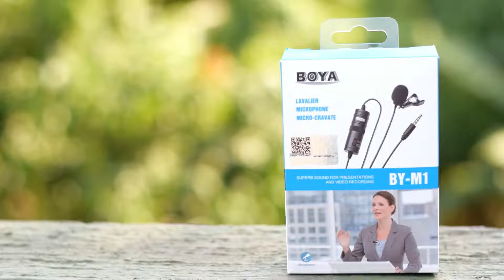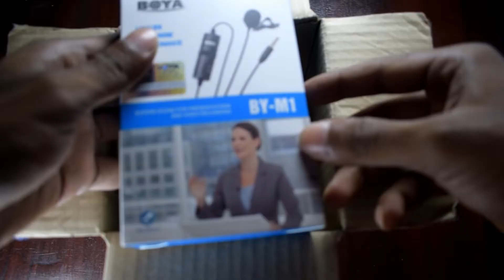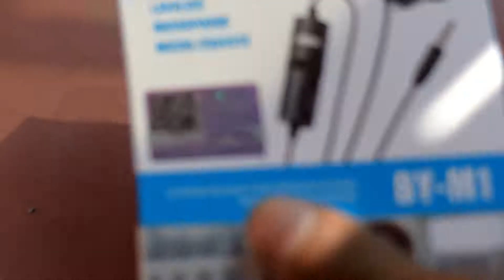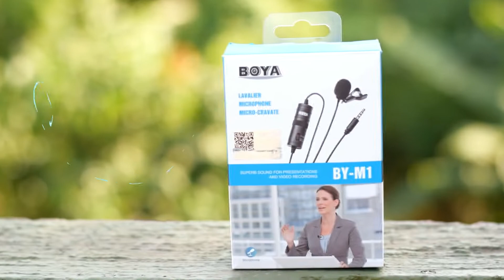This is The Best YouTube Mic.Boya BY M1 Unboxing And Review! My new mic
What's up people ?my name is Surojit. You watching TechTalk with Suro.
আজকের ভিডিওতে আমি boya by m1 lavalier mic এর আনবক্সিং এবং রিভিউ দেব. মাইক টি আমি ফ্লিপকার্ট থেকে কিনেছিলাম. দাম নিয়েছিল 950 টাকা.
এটি একটি ভার্সাটাইল এক্সটার্নাল মাইক্রোফোন. এই মাইক্রোফোনটি আপনারা dslr ক্যামেরা, মোবাইল, পিসি এবং বিভিন্ন অডিও রেকর্ডারে ব্যবহার করতে পারবেন. সস্তা সুন্দর ও টেকসই মাইক্রোফোন পেতে হলে এই মাইক্রোফোনটি আপনারা  কিনতে পারেন.
মাইক্রোফোন টির তারের দৈর্ঘ্য কুড়ি ফুট বা 6 মিটার.
দূর-দূরান্তের ভিডিও রেকর্ড করার জন্য এই মাইক্রোফোন টিকে আপনারা ব্যবহার পারেন. তারের বিল্ড কোয়ালিটি খুবই ভালো. অতি সহজে ছিড়বে না বা ড্যামেজ হবে না. মাইক্রোফোন টির নয়েজ ক্যানসেল করার ক্ষমতা আছে. মাইক্রোফোন টির সঙ্গে একটি কাল রঙের পাউচ, ব্যাটারি, সিলিকা জেল ও কলার ক্লিপ আসে.
কলার ক্লিপটি কে জামার সঙ্গে এটাচ করে অডিও রেকর্ড করতে পারবেন.
এই মাইক্রোফোন টির কেনার জন্য বেস্ট বাই লিংক description-এ দিয়ে রেখেছি. আপনারা ওখান থেকে  কিনতে পারেন.
ভিডিওটিকে লাইক, শেয়ার ও কমেন্ট ভুলবেন না.
আপনাদের দিনটি শুভ হোক.
জয় হিন্দ বন্দেমাতারাম.